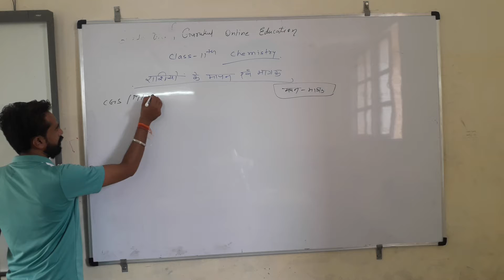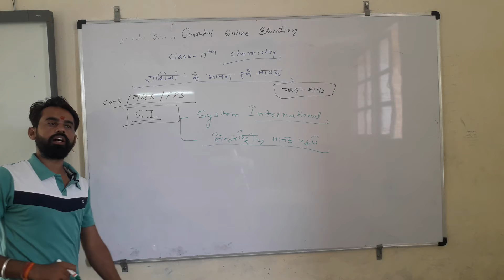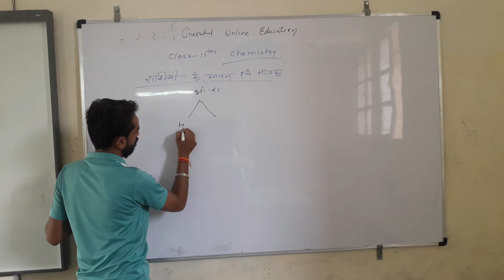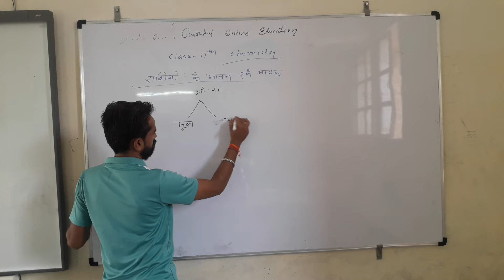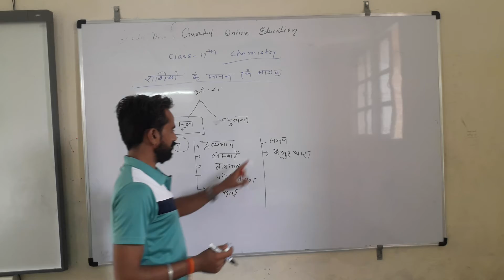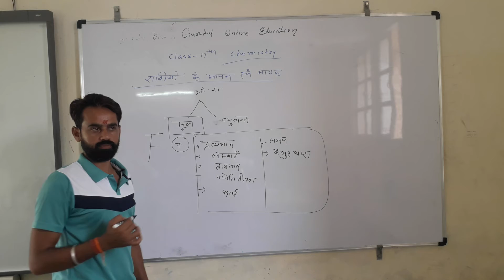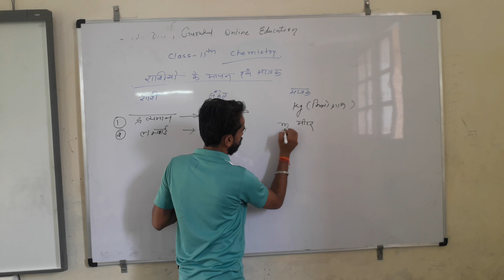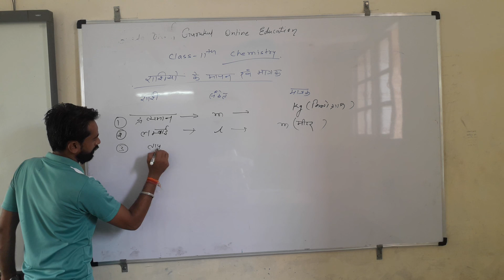11 CHEM PHYSICAL UNITS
DILEEP SINGH GOUR